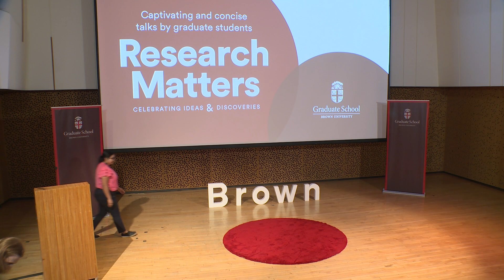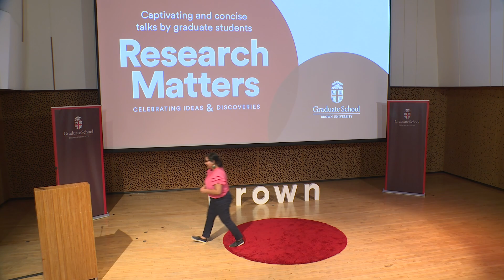Farha Mithila on Fighting Infections & Estrogen Beyond Sexual Identity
Farha Mithila, a PhD candidate in Molecular Biology, Cell Biology and Biochemistry, discusses the sex bias in viral immunity and how the female sex hormone, estrogen, determines how we fight viral infections.

Brown University